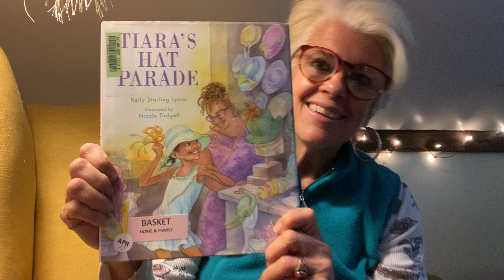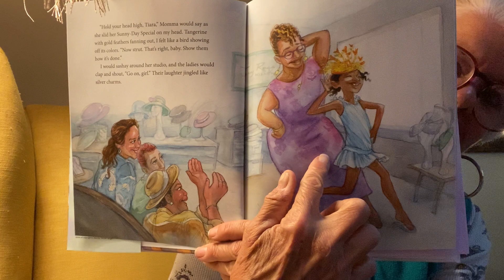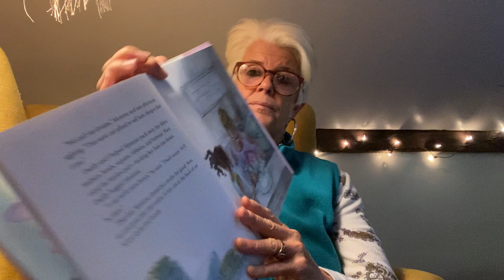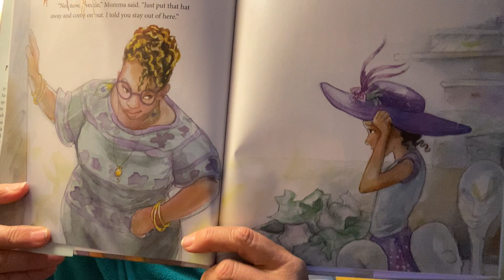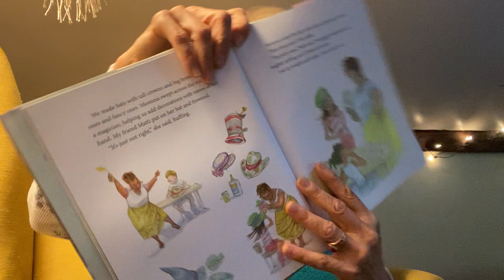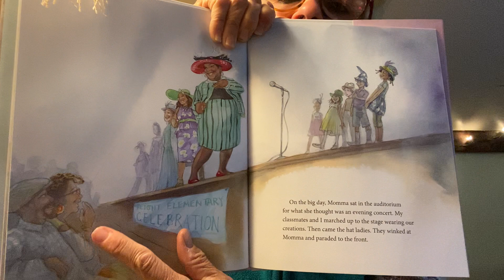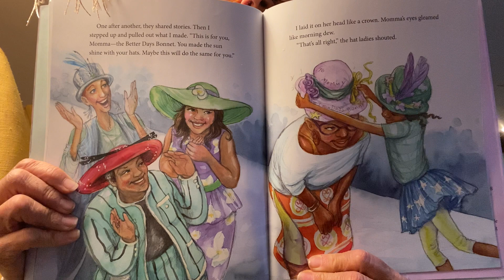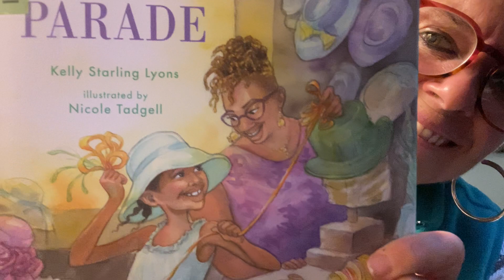Storytime at the Athenaeum-Tiara's Hat Parade read by Alison England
Tiara's Hat Parade is written by Kelly Starling Lyons and illustrated by Nicole Tadgell.
Read by Alison England, Becket community member.